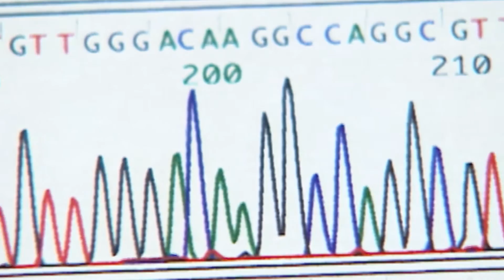How do bees become queens or workers?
How do bees become queens or workers? How eusocial insects, including bees, ants and wasps become queens or workers. The term "queen bee" is typically used to refer to an adult, mated female that lives in a honey bee colony or hive; the queen is usually the mother of most, if not all, of the bees in the beehive. Queens developed from larvae selected by worker bees and specially fed in order to become sexually mature.

The UK's Biotechnology and Biological Sciences Research Council (BBSRC) invests in world-class bioscience research and training on behalf of the UK public.

The order Hymenoptera contains the largest group of eusocial insects, including ants, bees, and wasps—those with reproductive "queens" and more or less sterile "workers" and/or "soldiers" that perform specialized tasks. E.g, in the well-studied social wasp Polistes versicolor, dominant females perform tasks such as building new cells and ovipositing, while subordinate females tend to perform tasks like feeding the larvae and foraging. The task differentiation between castes can be seen in the fact that subordinates complete 81.4% of the total foraging activity, while dominants only complete 18.6% of the total foraging.

While only a moderate percentage of species in bees (families Apidae and Halictidae) and wasps (Crabronidae and Vespidae) are eusocial, nearly all species of ants (Formicidae) are eusocial. Some major lineages within these groups are mostly or entirely eusocial, as well, such as the bee tribes Apini, Bombini, Euglossini, and Meliponini, and the wasp subfamilies Polistinae and Vespinae. Eusociality in these families is sometimes managed by a set of pheromones that alter the behavior of specific castes in the colony. These pheromones may act across different species, as observed in Apis andreniformis (black dwarf honey bee), where worker bees responded to queen pheromone from the related Apis florea (red dwarf honey bee). Pheromones are sometimes used in these castes to assist with foraging. Workers of the Australian stingless bee Tetragonula carbonaria, for instance, mark food sources with a pheromone, helping their nest mates to find the food.

Reproductive specialization generally involves the production of sterile members of the species, which carry out specialized tasks to care for the reproductive members. It can manifest in the appearance of individuals within a group whose behavior or morphology is modified for group defense, including self-sacrificing behavior ("altruism"). An example of a species whose sterile caste displays this altruistic behavior is Myrmecocystus mexicanus, one of the species of honey ant. Select sterile workers fill their abdomens with liquid food until they become immobile and hang from the ceilings of the underground nests, acting as food storage for the rest of the colony. Not all social species of insects have distinct morphological differences between castes. For example, in the Neotropical social wasp Synoeca surinama, social displays determine the caste ranks of individuals in the developing brood. These castes are sometimes further specialized in their behavior based on age. For example, Scaptotrigona postica workers assume different roles in the nest based on their age. Between approximately 0–40 days old, the workers perform tasks within the nest such as provisioning cell broods, colony cleaning, and nectar reception and dehydration. Once older than 40 days, Scaptotrigona postica workers move outside of the nest to practice colony defense and foraging.

In Lasioglossum aeneiventre, a halictid bee from Central America, nests may be headed by more than one female; such nests have more cells, and the number of active cells per female is correlated with the number of females in the nest, implying that having more females leads to more efficient building and provisioning of cells. In similar species with only one queen, such as Lasioglossum malachurum in Europe, the degree of eusociality depends on the clime in which the species is found.

Termites (order Blattodea, infraorder Isoptera) make up another large portion of highly advanced eusocial animals. The colony is differentiated into various castes: the queen and king are the sole reproducing individuals; workers forage and maintain food and resources; and soldiers defend the colony against ant attacks. The latter two castes, which are sterile and perform highly specialized, complex social behaviors, are derived from different stages of pluripotent larvae produced by the reproductive caste. Some soldiers have jaws so enlarged (specialized for defense and attack) that they are unable to feed themselves and must be fed by workers.